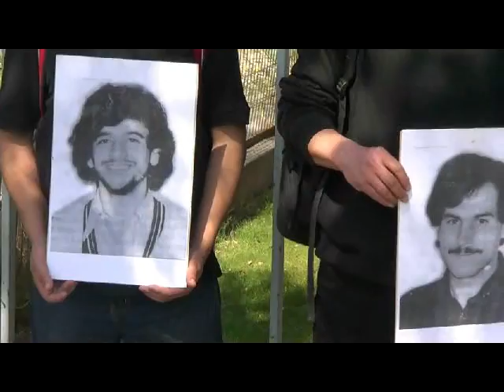Homenaje a los Ridriguistas desaparecidos en septiembre de 1987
Homenaje realizado por el MPMR a los 5 Rodriguistas desaparecidos en septiembre de 1987.
Gral Mackenna, Santiago, 10 de septiembre de 1987

Una producción de la TV-Rodriguista